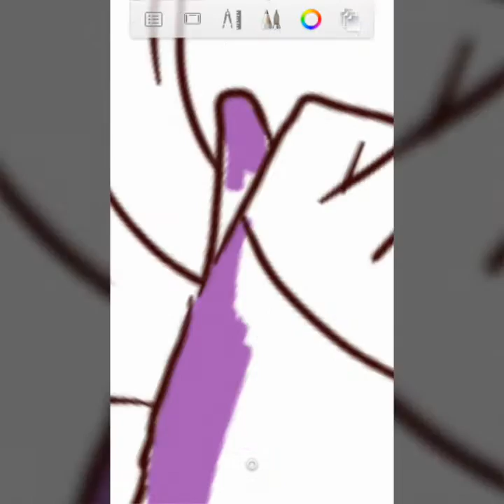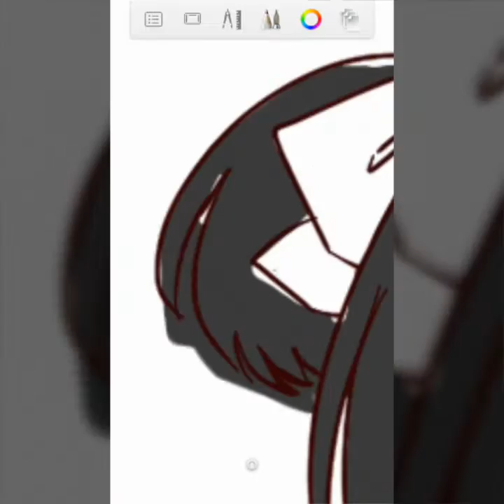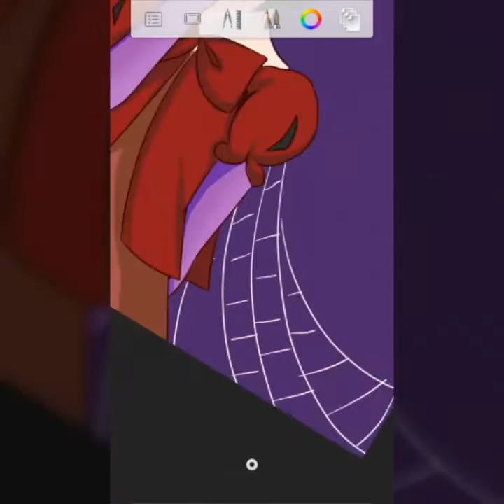Human Muffet Speedpaint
Song : Undertale Remixed - Spider Dance (Hold Remix) Muffet Theme
Draw using : Sketchbook Pro [finger]
Phone : Meizu m2 note
(´ ▽｀).。ｏ♡ Thank you for your support!